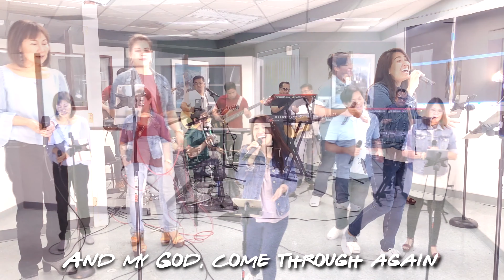Never Lost | Elevation Worship| NBCoG Cover song